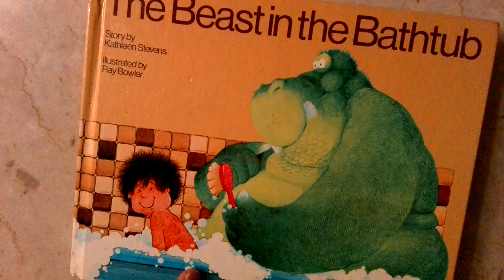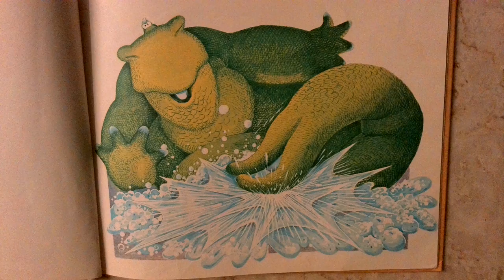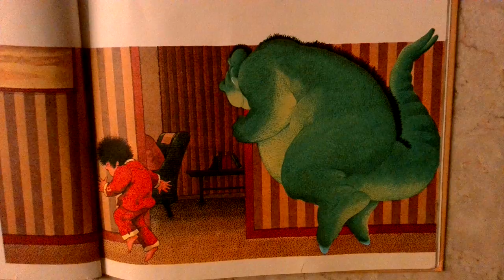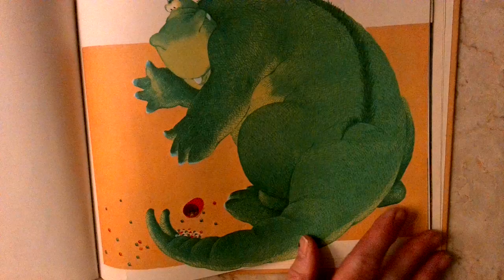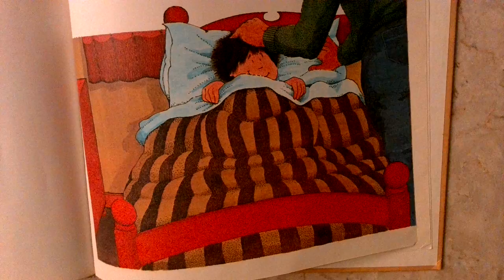Story for April 21st-The Beast in the Bathtub